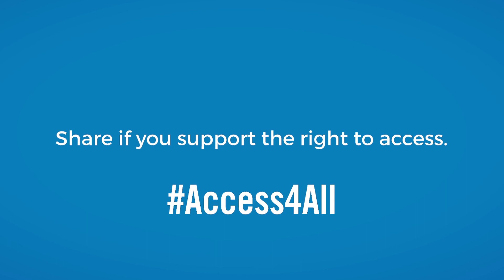Rick Hansen Foundation Access4All Campaign Video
Accessibility means that everyone, regardless of ability, can go where they like when they like and realize their full potential. Support the right to access

MUSIC THROUGHOUT.

We see a woman in her senior years in a contemporary clothing store. She is using a walker and holding aloft a funky dress.

SUPER: The right to that perfect dress.

We see a guy and girl sitting and laughing at an upscale restaurant. One of them is in a wheelchair.

SUPER: The right to date night.

We see a man, mid-twenties and in a wheelchair, in a gym at a piece of equipment.

SUPER: The right to break a sweat.

We see a person settling into a desk and opening a laptop with a magnified, high-contrast screen. There is a guide cane leaning up against the desk.

SUPER: The right to be the first one in. Again.

SUPER: Share if you support the right to access.